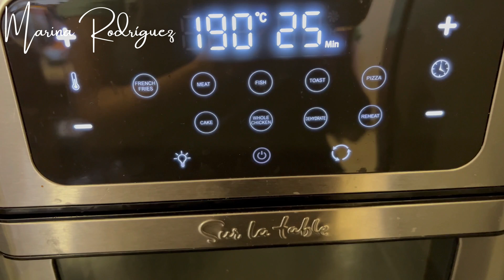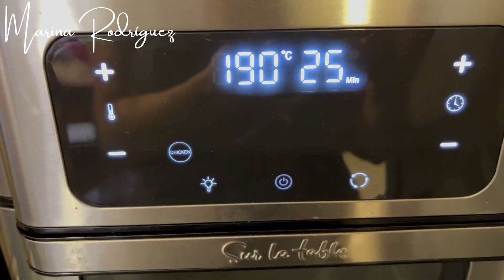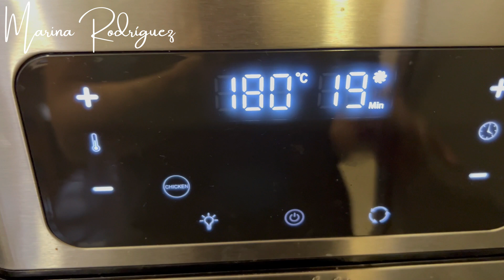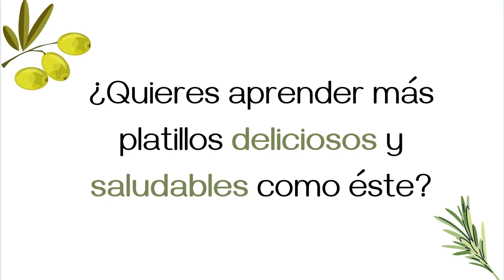Hamburguesas de Pollo en Freidora de Aire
Hamburguesas de pollo con camote en Freidora de Aire
Una excelente opción para aprovechar el pollo rostizado que te quedó.

También lo puedes hacer con pollo asado o cocido y deshebrado.

INGREDIENTES:

500 grs pollo rostizado o asado
1 camote rallado (225 grs)
¼ cebolla blanca picada ( 50 grs)
2 dientes de ajo picados
½ cucharadita de Comino molido
½ cucharadita de Sal
¼ cucharadita de Pimienta
4 huevos
170 grs Brocoli

MOLDE PARA HAMBURGUESAS:

👩🏻‍🍳 ¿TE GUSTA COCINAR?

Busca tu libro ahora!!  “LA DIETA MEDITERRÁNEA CON SABOR A MÉXICO”
Incluye códigos QR para ver los videos

Lo encuentras en:

ChezMarnie.com/libro  (sólo Mexico)
Amazon Mexico
Amazon EU Amazon.com (resto del mundo)

👩🏻‍🍳 ¿QUIERES APRENDER MÁS PLATILLOS DELICIOSOS?

Te invito a mi clase ONLINE GRATUITA “Los 3 Secretos para crear recetas saludables, fáciles y deliciosas, con los ingredientes que tienes en casa”

🔵“Los 3 Secretos para crear recetas saludables, fáciles y deliciosas, con los ingredientes que tienes en casa”